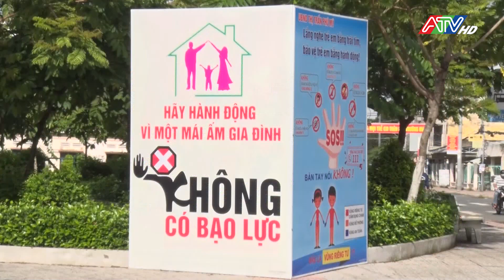Phú Tân nhiều hoạt động tháng hành động vì bình đẳng giới | ATV Tin tức